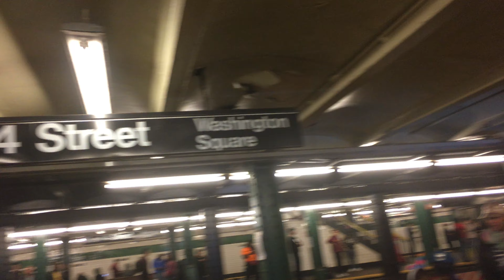Uptown R160 E,F,M Local Trains At West 4th Street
Service Today:
E: 6th Avenue Local and Queens Blvd Local. Via 63rd Street. Jamaica Center, Queens to World Trade Center, Manhattan.
F: 6th Avenue Local, Queens Blvd Local and Culver Local. Via 63rd Street. Jamaica 179th Street, Queens to Coney Island, Brooklyn.
M: 6th Avenue Local and Myrtle Avenue Local. 96th Street 2nd Avenue, Manhattan to Metropolitan Avenue Middle Village, QueensBecause Of Track Maintenance, E trains ran on the F line from West 4th Street, Manhattan to 21st Street Queensbridge, Queens in both directions. As an alternative, customers used A,C trains for service along 8th Avenue and nearby F train stops for stops along 53rd Street. Free shuttle buses ran between Court Square 23rd Street and 21st Street Queensbridge, stopping at Queens Plaza.

Because Of Signal Modernization, E and F trains ran on the Local Track from 21st Street Queensbridge to Forest Hills 71st Avenue in Queens in both directions.

Because Of The L Train Project Doing Accessibility Works and Station Improvements, L trains ran every 20 minutes between Manhattan and Brooklyn. As an alternative, special M train service will run between 96th Street 2nd Avenue, Manhattan and Metropolitan Avenue Middle Village, Queens connecting with the L at Myrtle Wyckoff and the M14 SBS at 14th Street 6th Avenue.

Taken on October 26th 2019